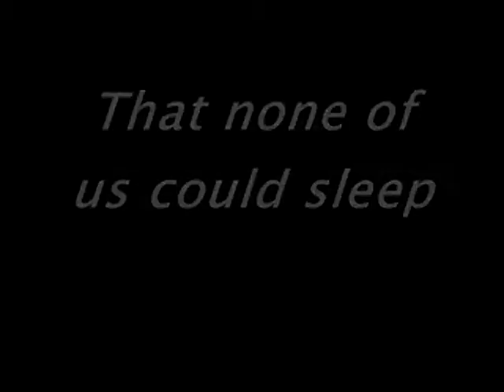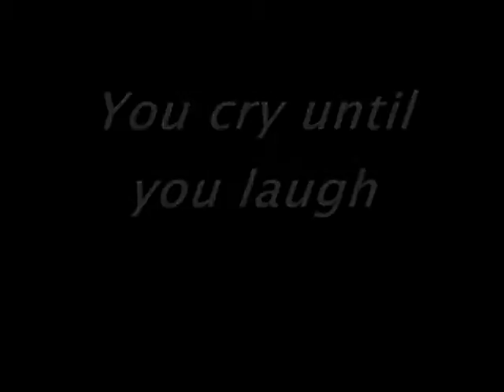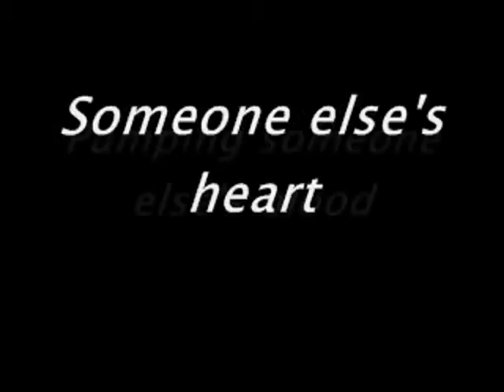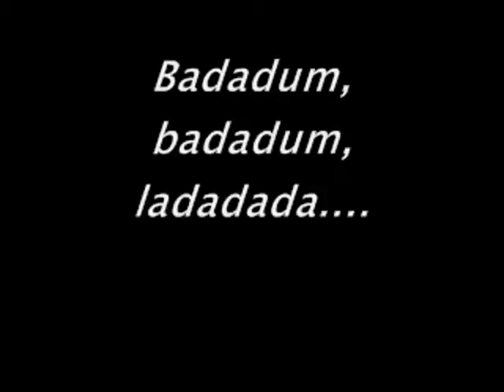On The Radio Regina Spektor